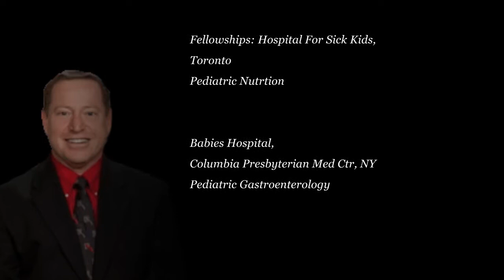Constipation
Fellowships: Hospital For Sick Kids, Toronto - Pediatric Nutrtion and
Babies Hospital,Columbia Presbyterian Med Ctr, NY - Pediatric Gastroenterology